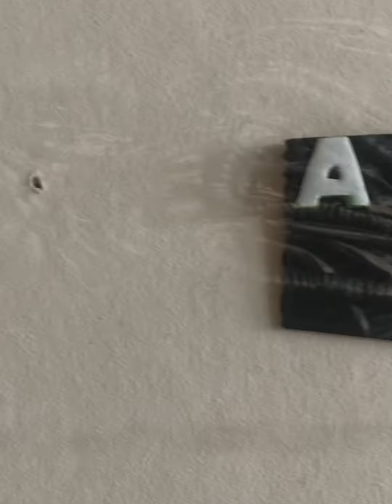Alien and Chestburster